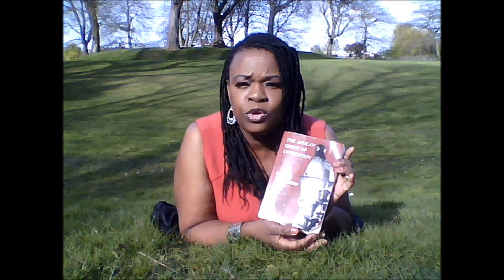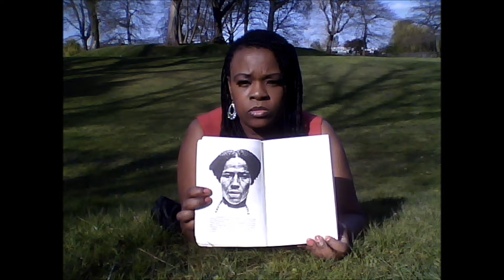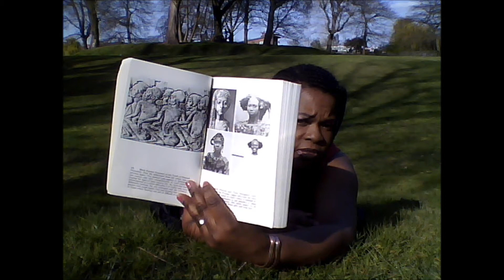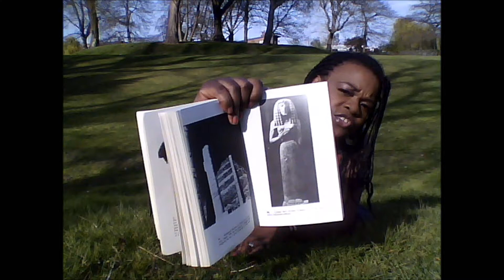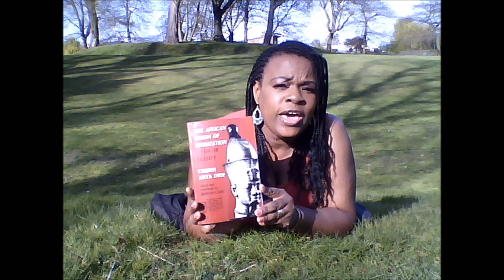Natural Gift - The African Origin of Civilization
The African Origin of Civilization
Professor Cheikh Anta Diop (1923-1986), was one of the greatest African Senegalese Historian,Physicist,Egyptologist, challenged the common white view of Egyptian and African history."The African Origin of Civilization: Myth or Reality" .It makes the case that both mankind and civilization started with black people & argues that Ancient Egypt was largely Black African in race and culture during the first 2,000 years of its civilization.Atlanta (USA) April 4th Cheikh Anta Diop Day! Another Professor Yosef Ben Jochannan is an Egyptologist is also a great Historian.
(Th-ankh you 53Africa)